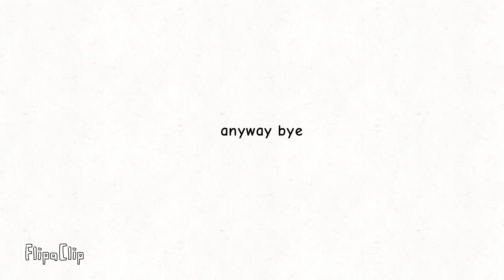BFR : Explanation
hm? what? naww bro Chai is fine wdym?